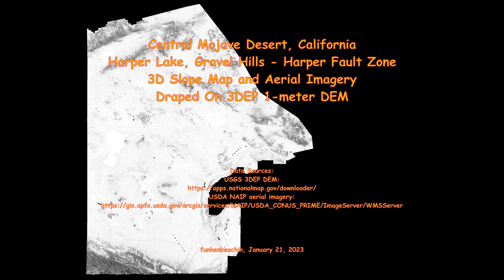Central Mojave Desert, California, 3D Slope, High-resolution Aerial Imagery Draped On 3DEP 1-m DEM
3D rendition of the Central Mojave Desert, California, Harper Lake, Gravel Hills - Harper Fault Zone, 3D Slope Map (00:09) and High-resolution Aerial Imagery (12:00) Draped On 3DEP 1-meter DEM.   Active fault zones, landslides, playa, pluvial lake. Rendered in QGIS and Shotcut.

Description of faults on the Mojave Desert at the Southern California Earthquake Data Center (SCEDC):